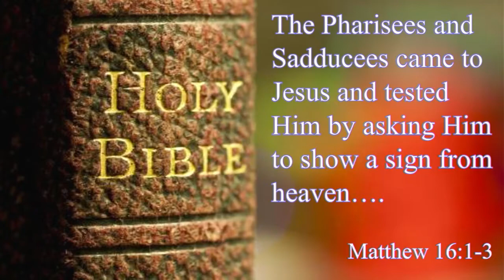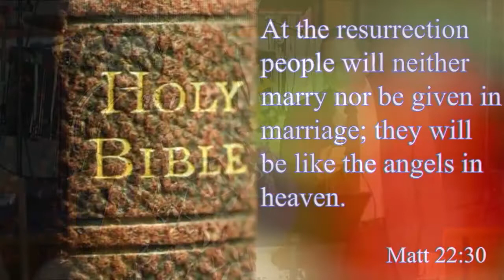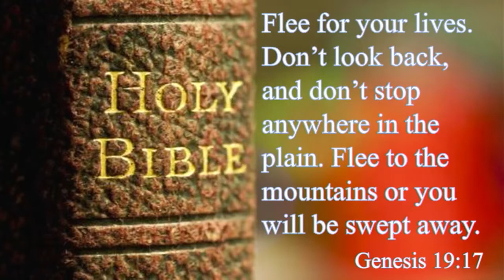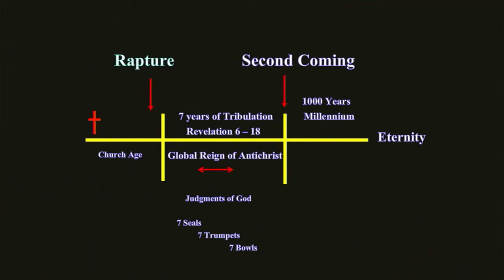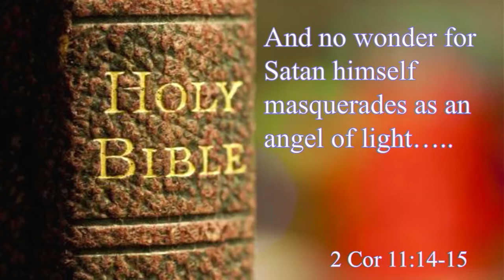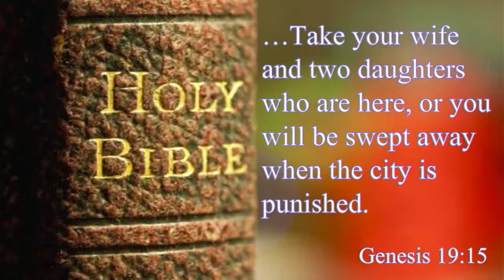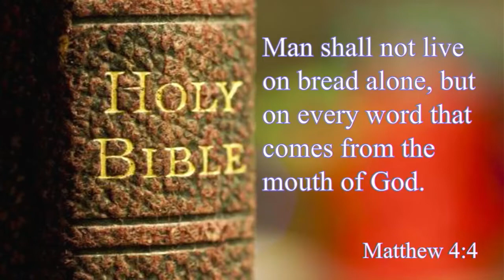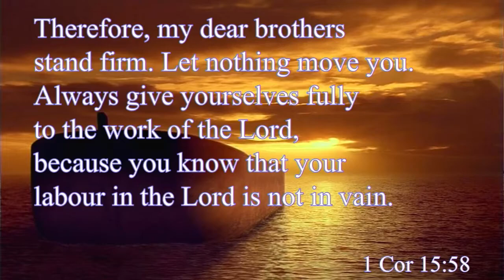Bible Prophesy & You: The Last Days! Are You Ready?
Timeline Ministries presents, Bible Prophesy & You: The Last Days! Are You Ready? Presented by Pastor Greg and Judy Willis at Parkes Baptist Church 18 January 2022